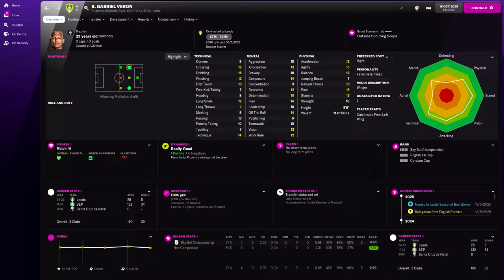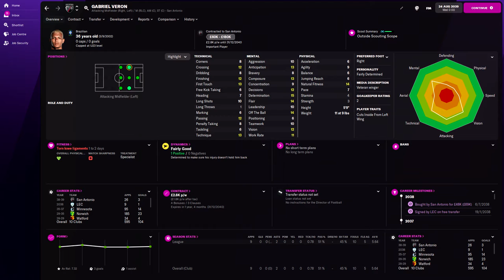Gabriel Veron in FM22 Full Player profile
Gabriel Veron Football Manager 2022 Progression
Gabriel Veron Football Manager 2022 Development
Gabriel Veron Football Manager 2022 Wonderkid
Gabriel Veron Football Manager 2022 Potential
Gabriel Veron Football Manager 2022 Career